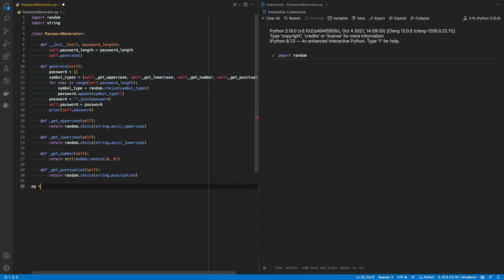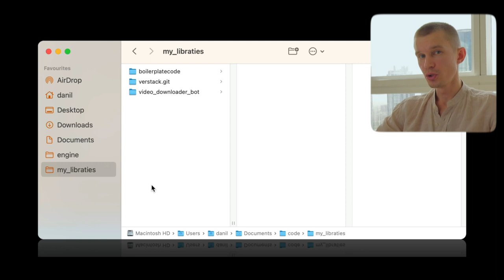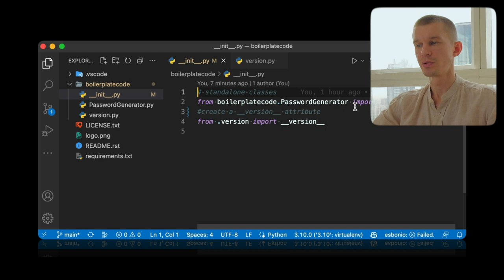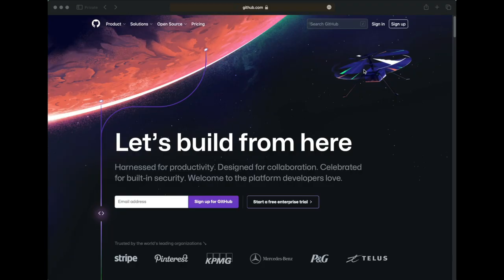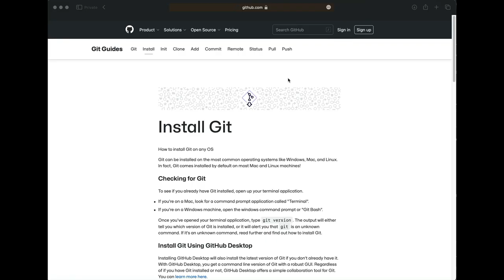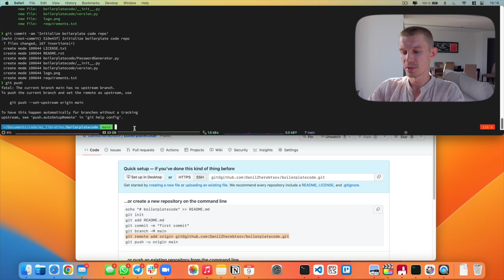Publish your own python package (part 1 of 2)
Spelled out explanation, code, documents templates and all that you will need to publish a python package (library) into the python package index so that anyone can install it with pip.